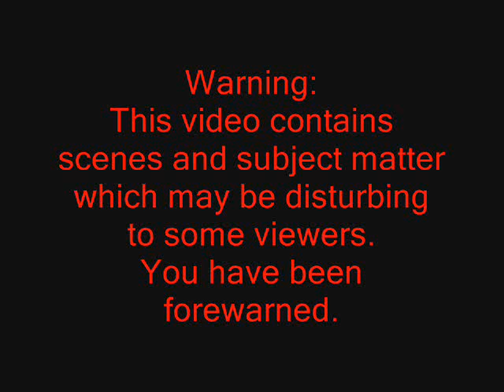Squirrel Dissection part 1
squirrel dissection. VERY graphic